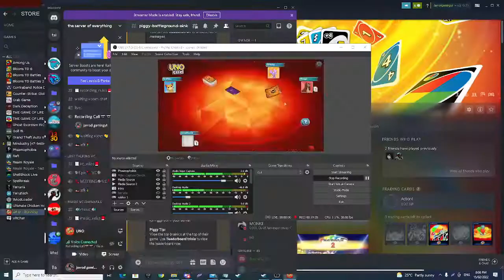SOMEONE DRAW 50 CARDS IN UNO FLIP FUNNY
TODAY I PLAYED UNO FOR THE FIRST TIME ON THE CHANNEL AND I DO IT AS UNO FLIP WHERE THEY 2 SIDE THE LIGHT SIDE AND THE DARK SIDE LIGHT SIDE HAVE +1 +2 SKIP WILD CARD DARK SIDE HAVE +5 SKIP ALL DRAW TO MATCH CARD I HOPE YOU GUYS ENJOY THIS VIDEO ELSE NO INTRO BECAUSE I CAN FIND A WAY TO PUT THE INTRO INTO THE VIDEO